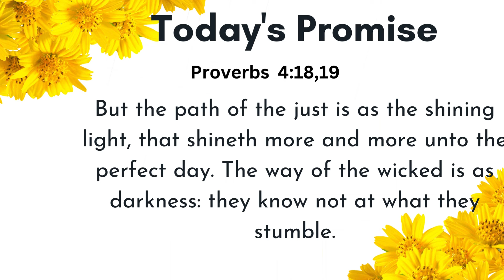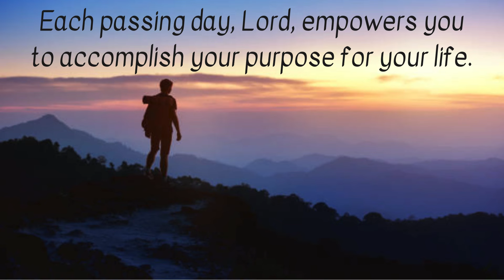You're Getting Better Everyday | Ps. Reena | The Upper Room Covenant - Daily Devotional | Apr 19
But the path of the just is as the shining light, that shineth more and more unto the perfect day. The way of the wicked is as darkness: they know not at what they stumble - Prov. 4:18-19